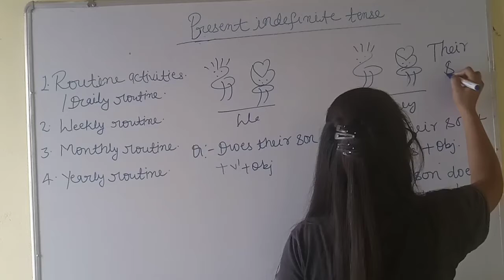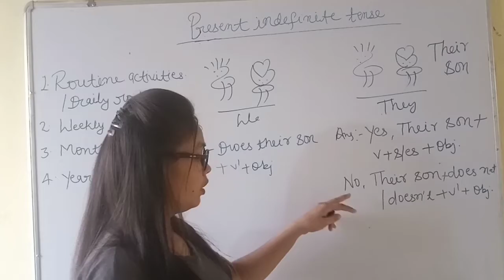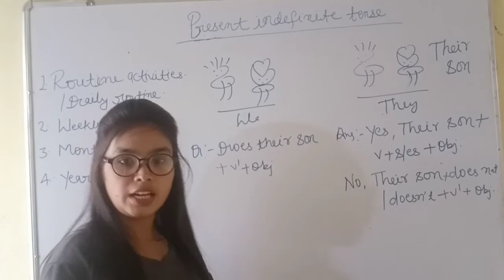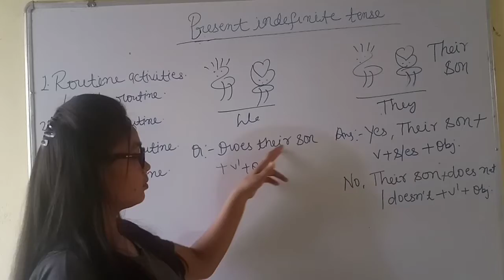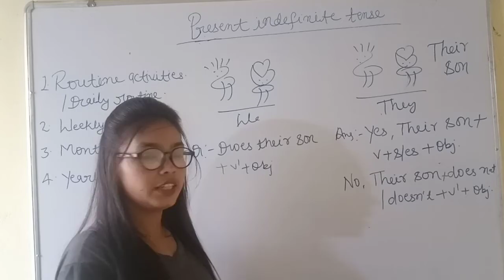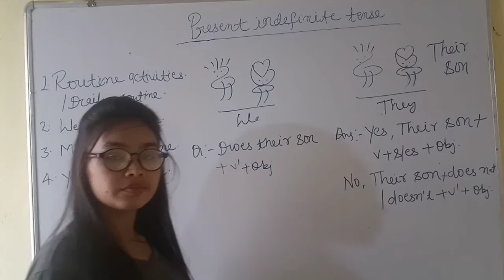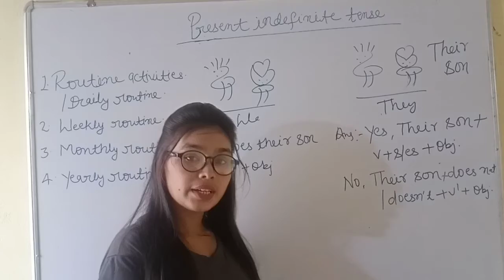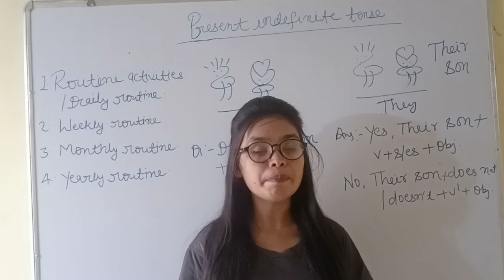Present indefinite tense | How to practice | Episode - 11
Hello guys,

In this video I am going to tell you about routine activities.

Examples:-

(1.) Does their son go to market?
       Yes, their son goes to market.
        No, their son doesn't go to market.

(2.) Does their brother go to gym?
       Yes, their brother goes to gym.
       No, their brother doesn't go to gym.

(3.) Does their sister go to park?
       Yes, their sister goes to park.
       No, their sister doesn't go to park.

(4.) Does their daughter play cricket?
       Yes, their daughter plays cricket.
       No, their daughter doesn't play cricket.

(5.) Does their daughter take exercise
       everyday?
       Yes, their daughter takes exercise
        everyday.
        No, their daughter doesn't take exercise
        everyday.

Improve Myself
Spoken English